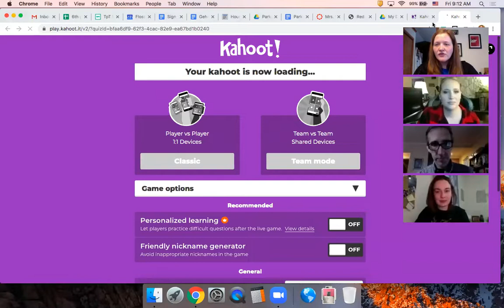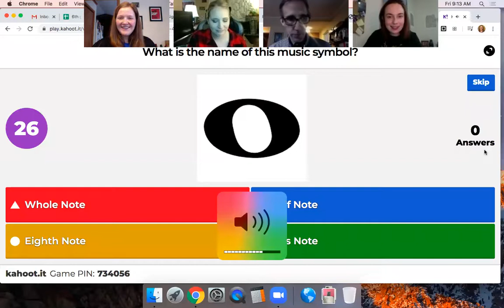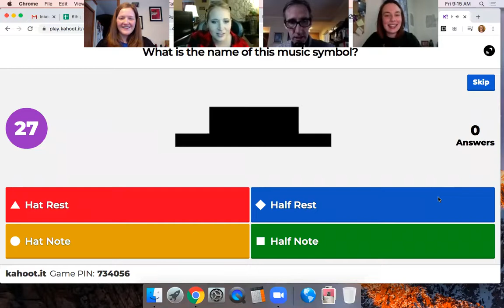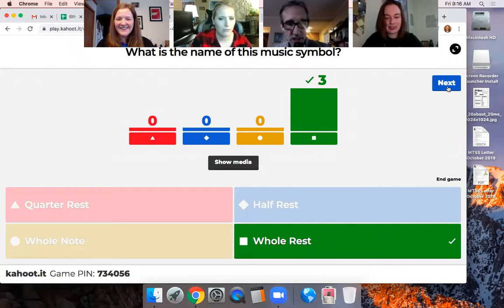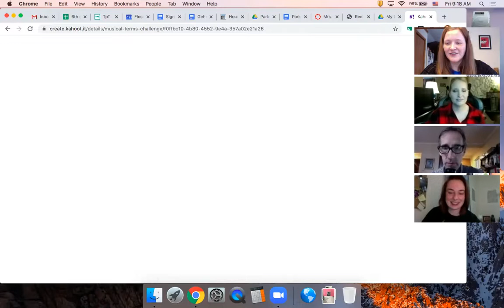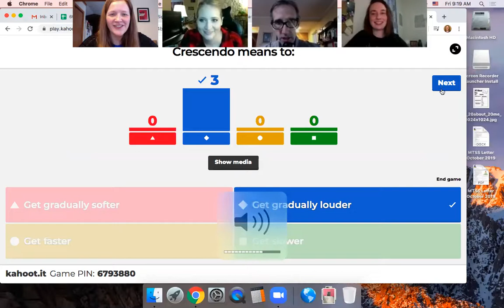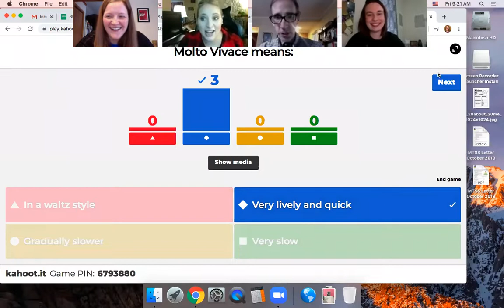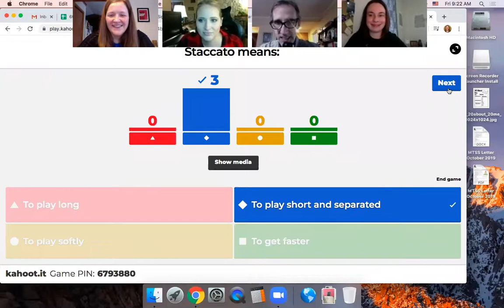Episode 16 of Parker's Daily Dose!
Also, check out this video of Parker and Homewood's music teachers if you haven't had a chance to check it out!